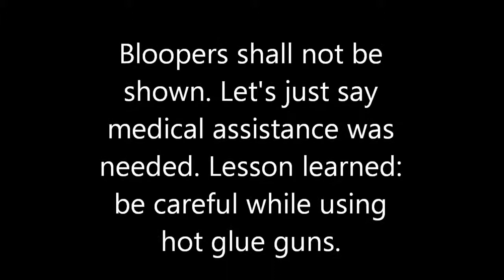Physics Catapult Documentary